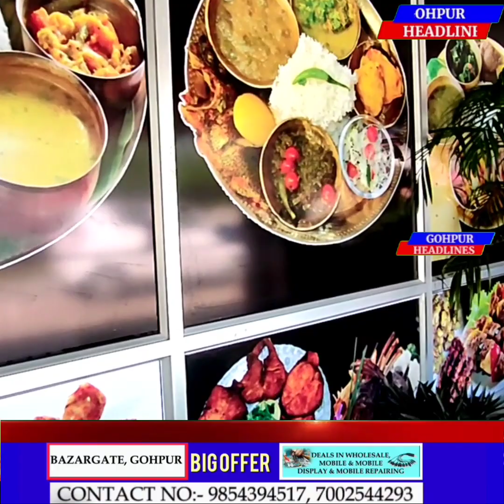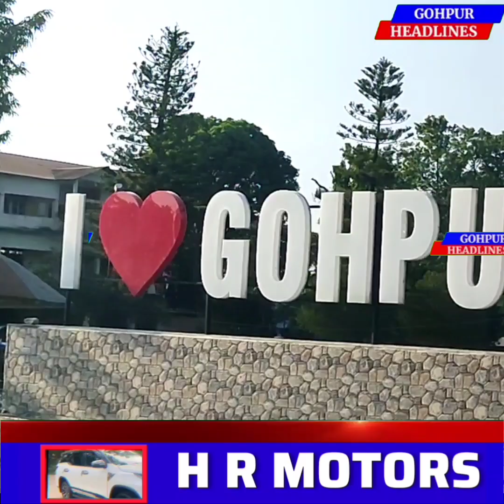মহিলা অধিবক্তা গৰাকীয়ে কৰি কলে আন দম্পতীক মৰম দিয়াৰ দৰে আমিও আপোনালোকৰ পৰা অকনমান মৰম বিছাৰো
🛑মহিলা অধিবক্তা গৰাকীয়ে  হাতযোৰ কৰি কলে  আন দম্পতীক মৰম❤️❤️দিয়াৰ দৰে আমিও আপোনালোকৰ পৰা অকনমান মৰম বিছাৰো ৷